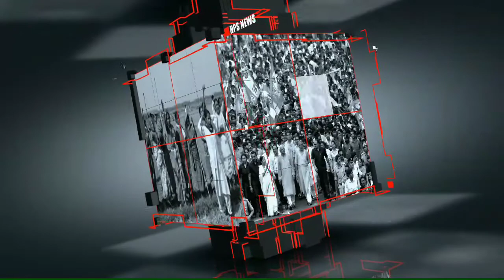হাওড়া নিশ্চিন্দা থানা অন্তর্গত 6 নং জাতীয় সড়কে ভয়াবহ দুর্ঘটনা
হাওড়া নিশ্চিন্দা থানা অন্তর্গত 6 নম্বর জাতীয় সড়কের উপরে ভয়াবহ দুর্ঘটনায় জখম 1ঘটনাস্থলে নিশ্চিন্দা থানা পুলিশ তদন্ত শুরু করেছে প্রাথমিকভাবে জানা গেছে বিজেপি বোলপুরে প্রভার বিবেক সরকার তিনি অমিত স্যার আসার আগে সেখানকার ব্যবস্থা দেখার জন্য আজ সকালবেলা বোলপুরে রওনা হয়েছিলেন নম্বর জাতীয় সড়কের উপরে তার গাড়ির পেছনে একটি লরি ধাক্কা মারে যার ফলে তার প্রাইভেট গাড়ি উল্টে যায় গাড়িতে থাকা এক ব্যক্তি জখম হয় যখন ব্যক্তিকে কলকাতা একটি বেসরকারি হাসপাতালে চিকিৎসার জন্য নিয়ে যাওয়া হয়েছে